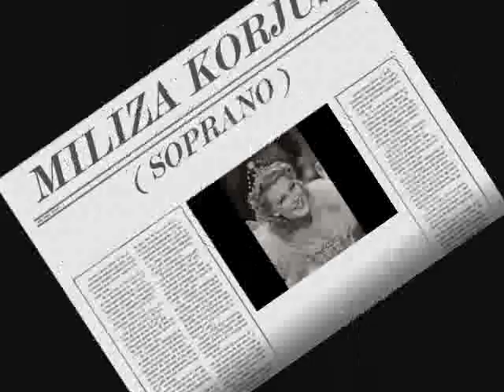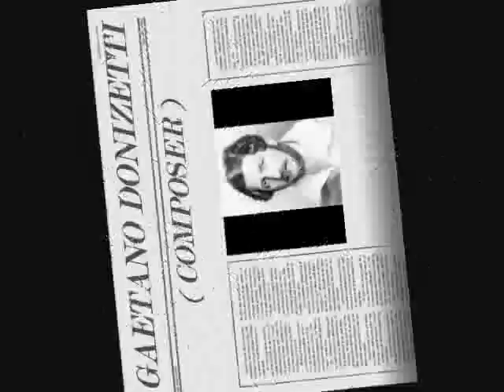Miliza Korjus - La zingara - Gaetano Donizetti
SONG ( ROMANCE )